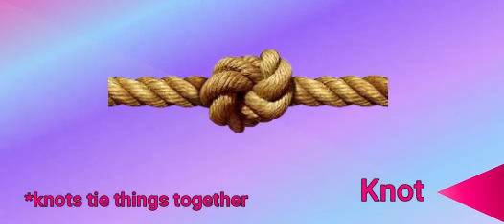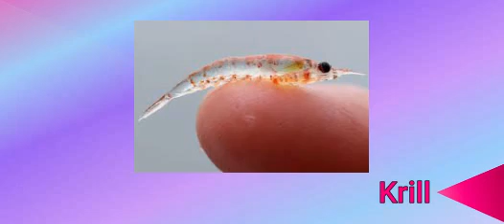Alphabet Vocabulary Learning (Alphabet K) For Kids!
@Alphabet Learning Series
Vocabulary for Alphabet K for Kids' learning!